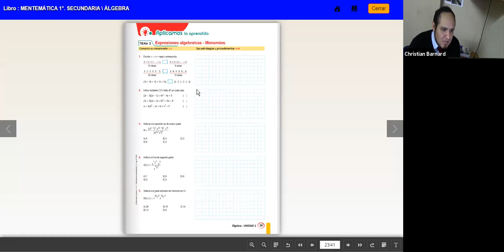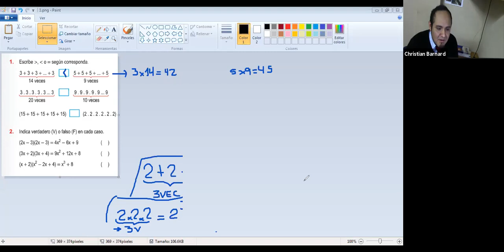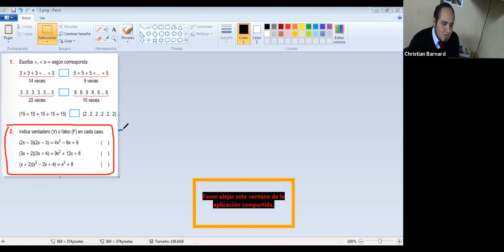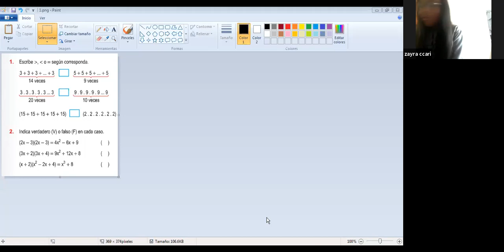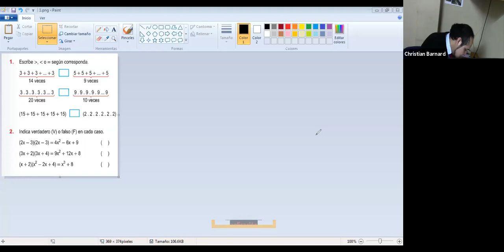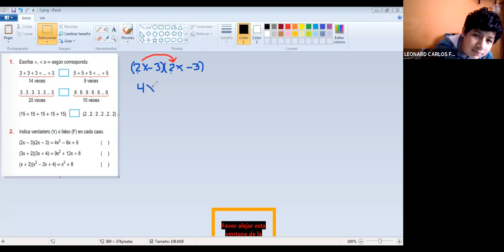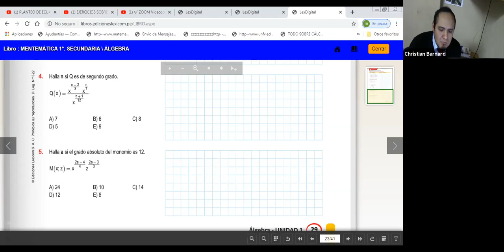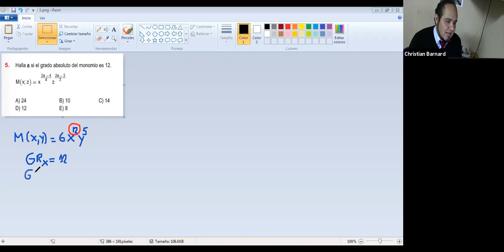ÁLGEBRA - REPASO EXPRESIONES ALGEBRAICAS -MONOMIOS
1ERO DE SECUNDARIA- PROFESOR: MARVIN ZAVALA